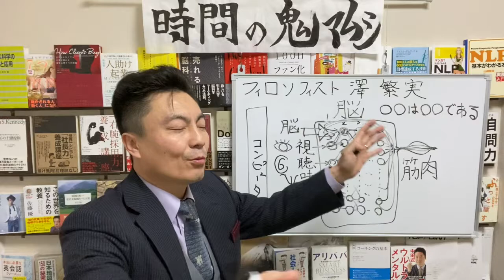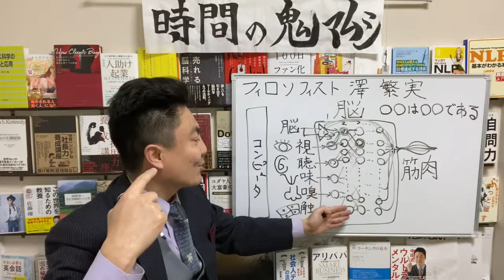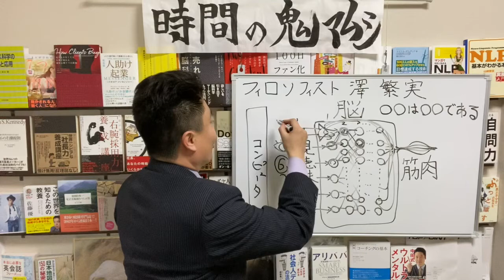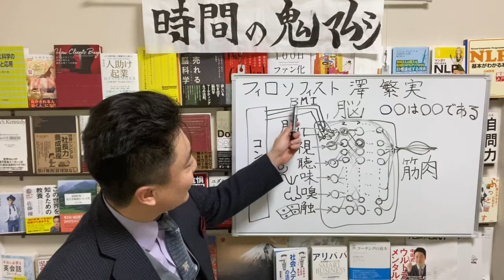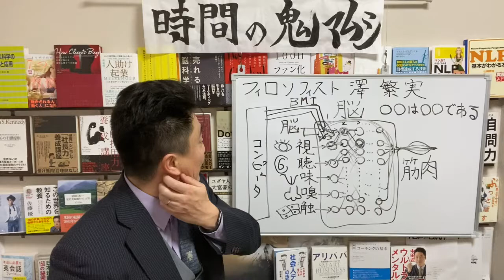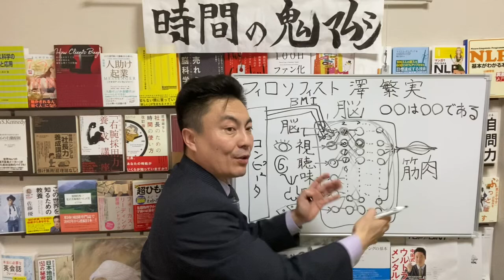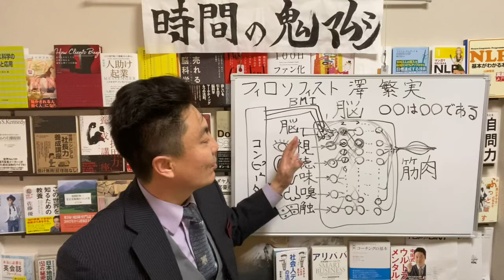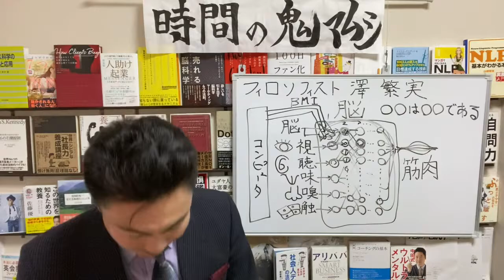澤繁実017 脳のメカニズム３＋BMI 概念とアテンション【チャンネル鬼マムシ（おにまむ）フィロソフィスト】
今回シェアさせていただくのは、脳のメカニズム３です。
　主に大脳新皮質で行われている連想記憶（記憶の意味づけを行う記憶）とは別に、脳内の発火パターンを時系列で覚える場所が必要で、この発火パターンの後にはこの発火パターンとなるといったことを記憶するメカニズム（アテンションメイクシステム）というものが有ると考えています。これは主に小脳で行われており、筋肉の時間的な制御信号などが良い例です。全結合のニューラルネットワークを考えると数学的には大脳で行われている連想記憶とここでいう時系列を記憶するアテンションメイクシステムは同じ物になってしまうのですが、脳内のニューロンは全結合していないので、この仕組みの違いに意味が出てくると考えています。また、ブレインマシンインターフェース（BMI）が脳に注入される日も近いと考えているくだりも収録しておきました。その日がいつ来るかはご支援してくださる方々次第です。突っ込み所があれば、コメントを頂けると盛り上がります。議論したり、作りたいと思う方、手伝ってみてあげてもいいという方はご連絡ください。